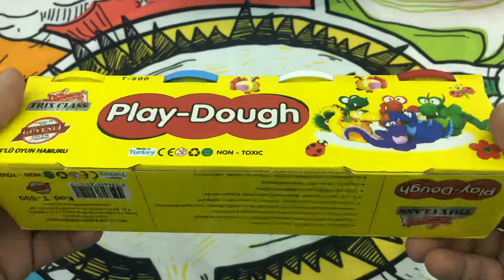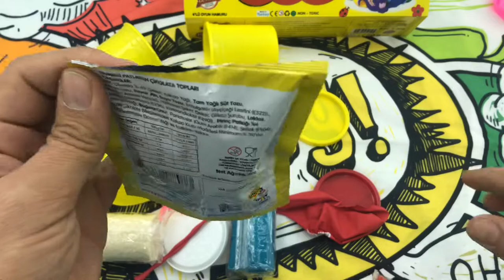With Play Dough Red Balloon And Pink Balloon we Poppet. Broccoli On My Plate SONG.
We Popped Pink And Red Colours Of a Lot Of Balloons.With Play Dough..All Time Our Videos Very Funny.

Welcome to Candyballoonstv.

We Hope so All Time Fallow Our Videos.

We Prefer to New m&m's Toys For New Videos.

We Need Your LİKES...

Hi kids !!! Do you like sweets and balloons? We, too!

नमस्ते बच्चों !!! क्या आपको मिठाई और गुब्बारे पसंद हैं? हम भी! देखने का मज़ा लें!

嗨，孩子们！你喜欢糖果和气球吗？我们也是！喜欢看！

ねえ、子供たち！お菓子や風船が好きですか？私たちもそうだ！私のチャンネルに登録して、喜びとキャンディーで満たされた新しいキャンディーとバルーンのビデオを見てください。見てみたいです！

Привет дети !!! Тебе нравятся конфеты и воздушные шарики? Мы тоже! Наслаждайтесь просмотром!

Hallo Kinder !!! Magst du Süßigkeiten und Luftballons? Wir auch!

As soon as possible.My mail for questions and cooperation: ballooncandytvgmail.com